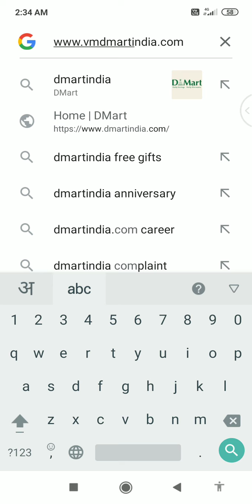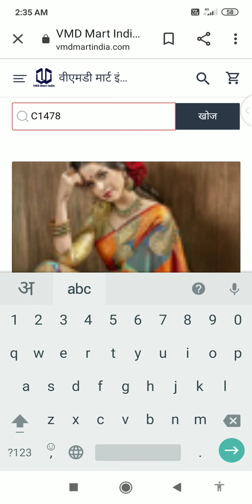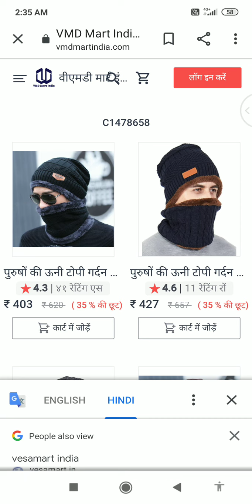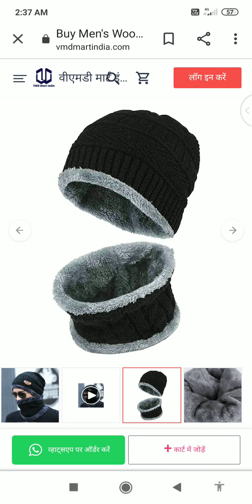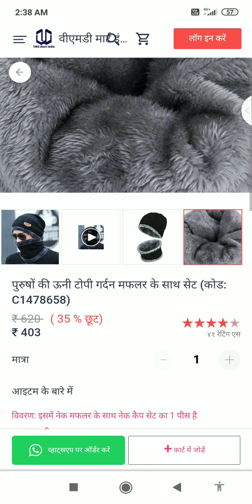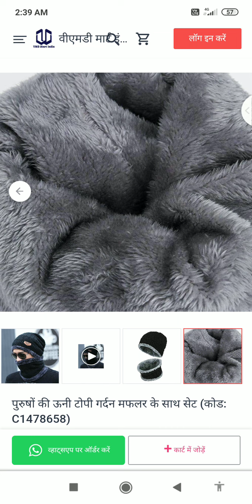Free Size Woollen Fabric Different Color Cap Set With Neck Muffler For Ladies And Gents Design Price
muffler cap design
hoodie cap with muffler
woollen cap with muffler
cap with muffler for ladies
cap with muffler
women's cap patterns
women cap designed
women cap designs
cap set with muffler design
woollen cap set design price
woollen cap for ladies design